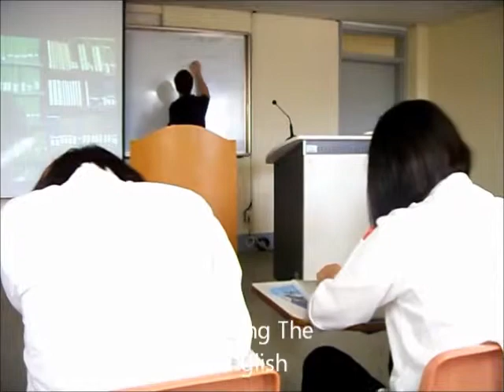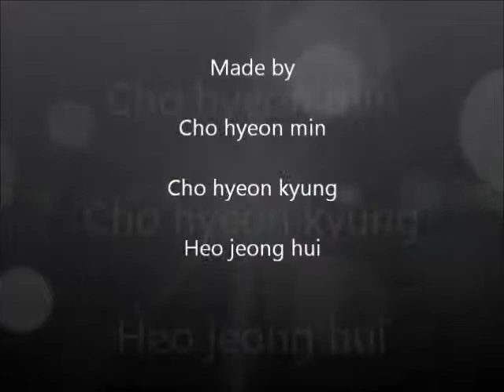Culinary Digital Story.wmv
Digital Story Korea